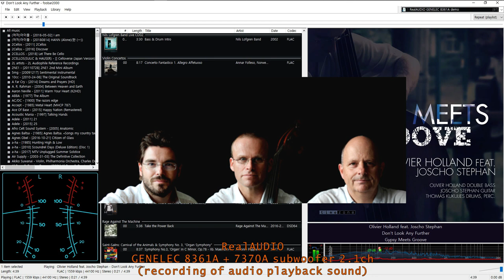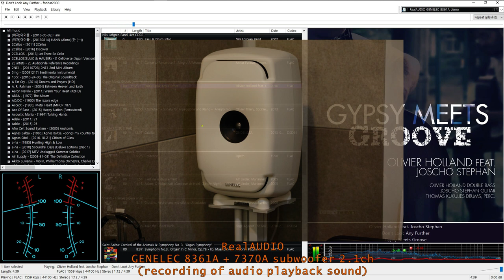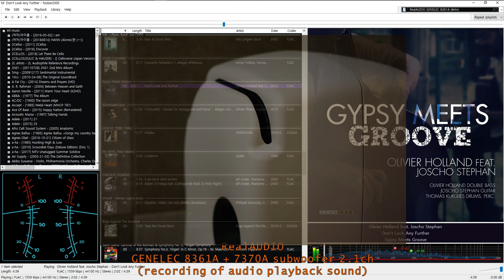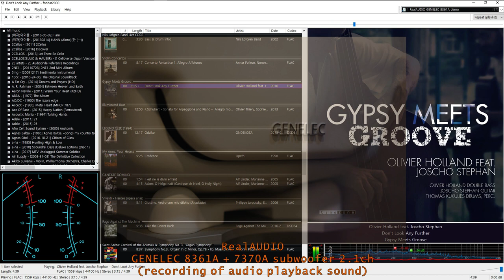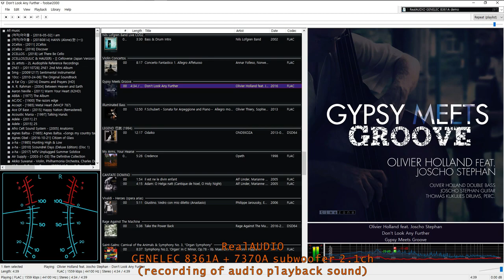Olivier Holland feat. Joscho Stephan - Don't Look Any Further [GENELEC 8361A 제넬렉 8361A]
Artist: Olivier Holland feat. Joscho Stephan
Album: Gypsy Meets Groove (2014)
Title: Don't Look Any Further

Playback:
Speaker - GENELEC 8361A + GENELEC 7370A Subwoofer (2.1ch active loudspeaker system)
Source - PC (Windows 10 Pro x64) + Custom foobar2000 (RealAUDIO version)
DA Converter (Volume Control) - Matrix Audio "element X"

Recorded:
Tascam DR-100MKⅢ + SHURE KSM137(pair)
A-B Stereo Miking (Spaced Pair)